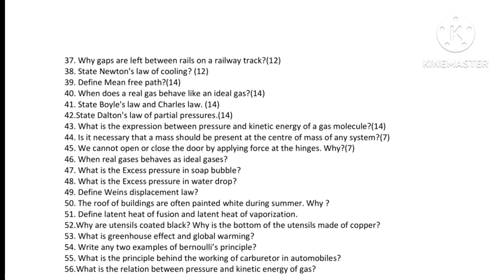Physics paper 1 PYQ